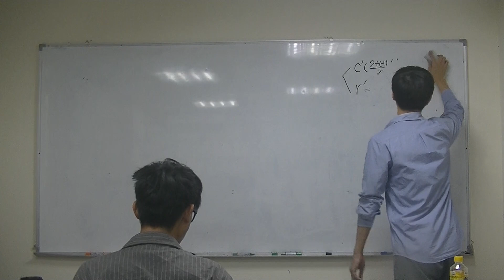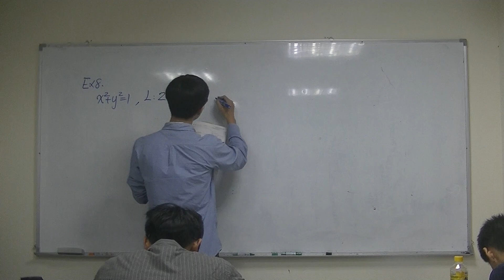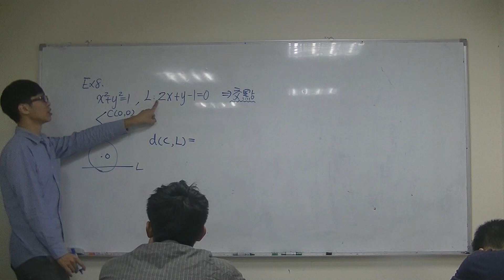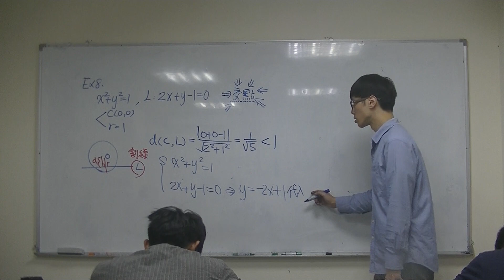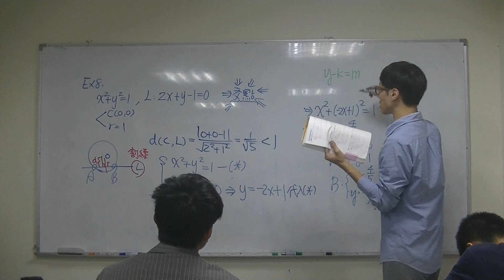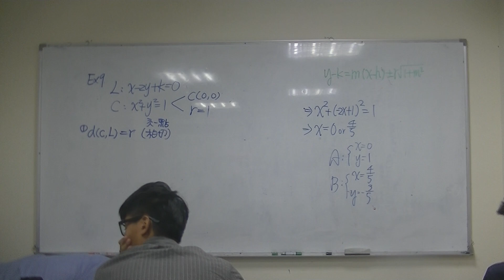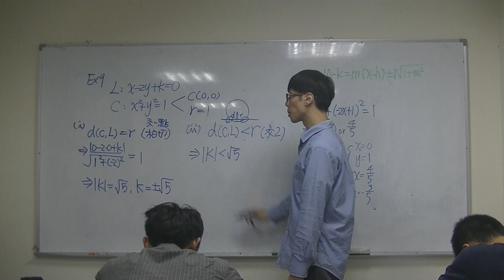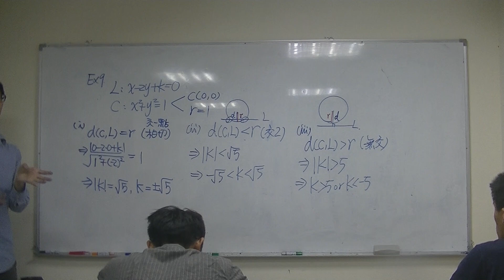高二上ch2-3 直線與圓 11/10 (3)